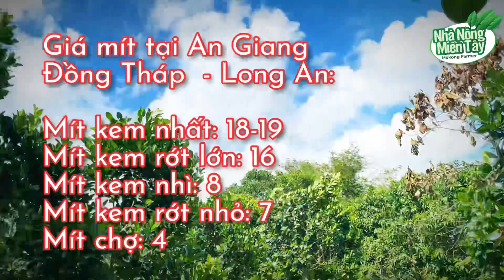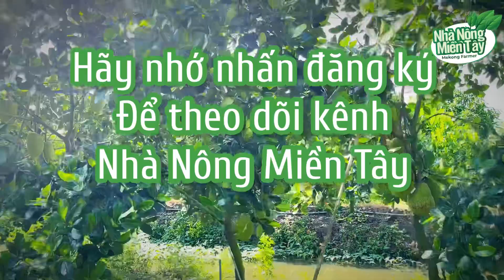Giá mít thái chiều hôm nay ngày 31.12.2022